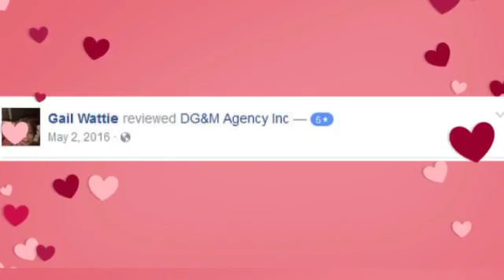Our Customers are awesome! Thanks for the LOVE!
DG&M Agency, your independent Erie Insurance Agent, servicing Rochester, NY and Charlotte, NC!  If you're looking for great rates and excellent customer service on Auto, Home, Life or Business Insurance, we are here for you!